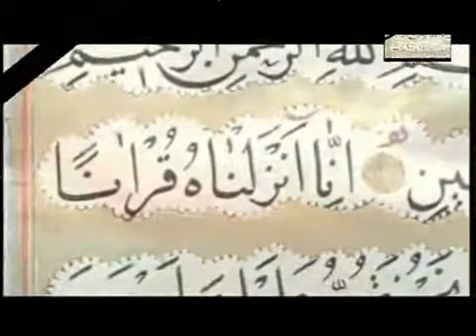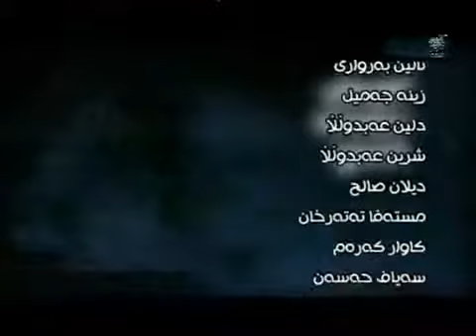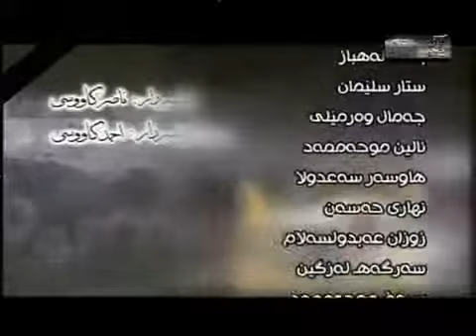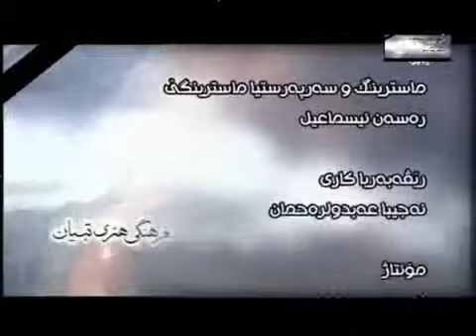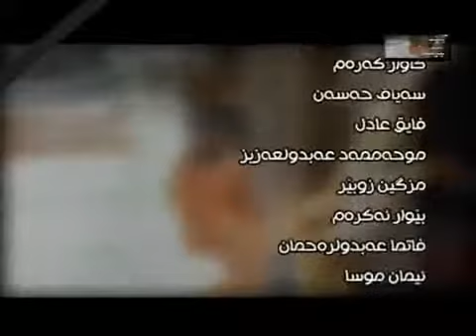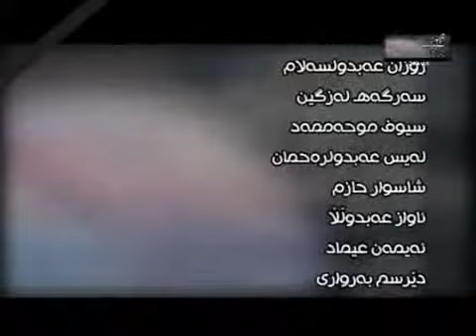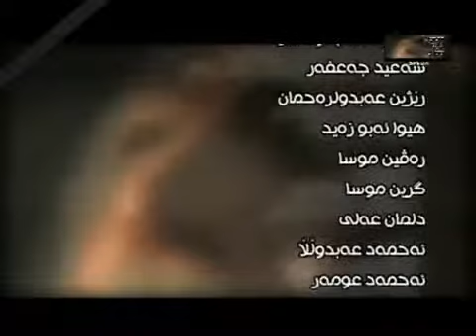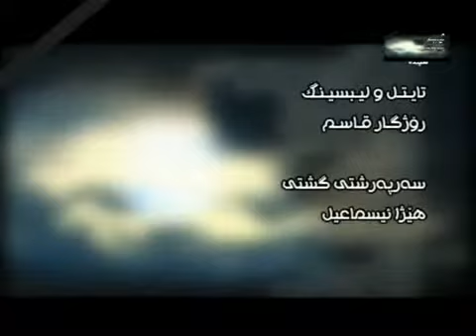Yuzarsif (Nabi Yusuf) Xalaka (7) Bkurdi Zaravi Badini